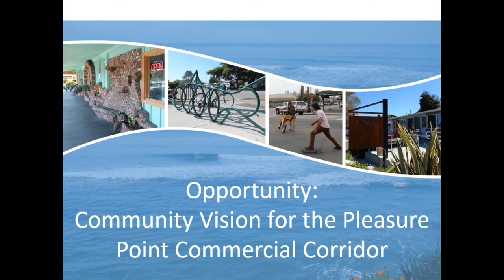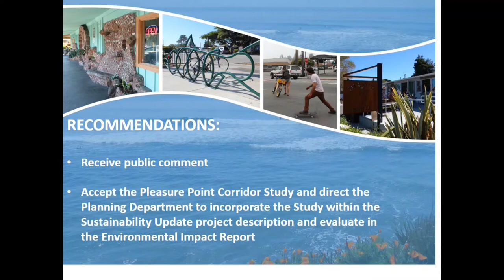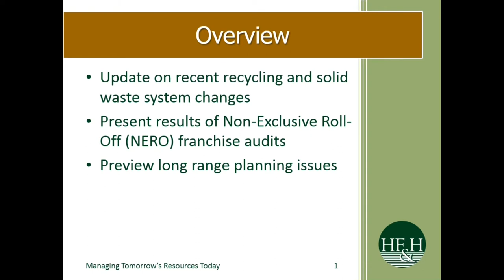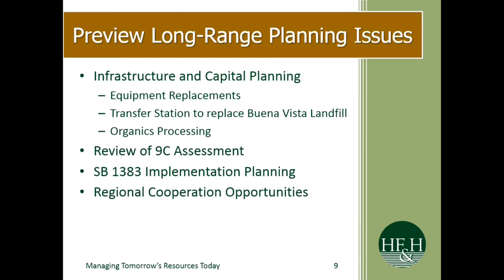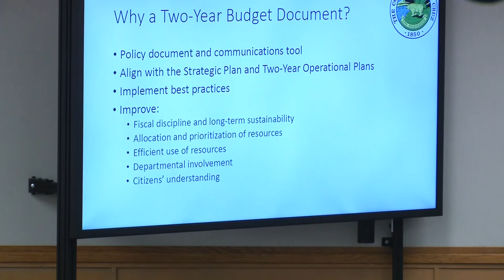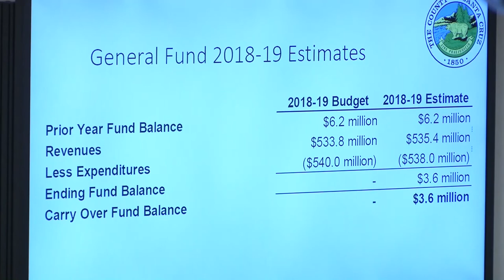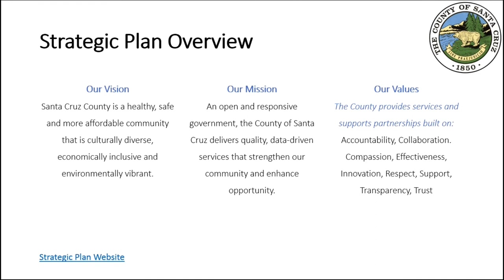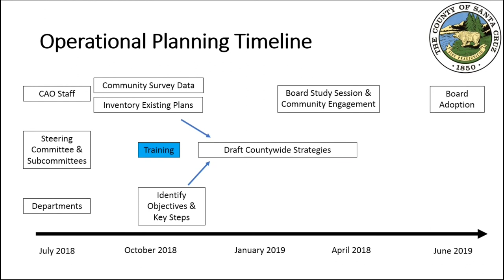Santa Cruz Board of Supervisors 12/11/18